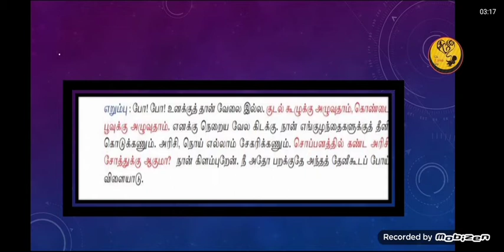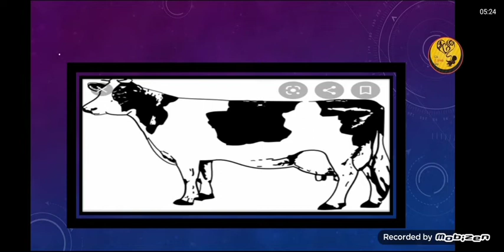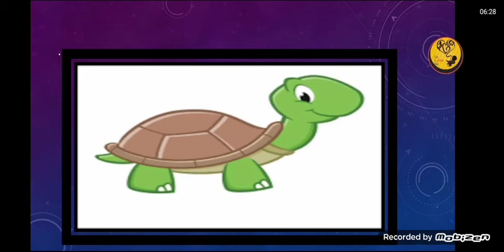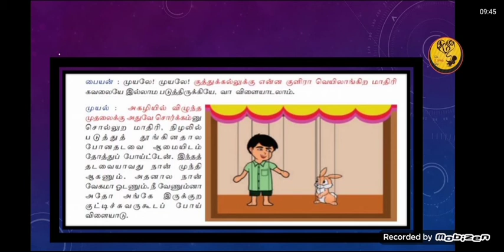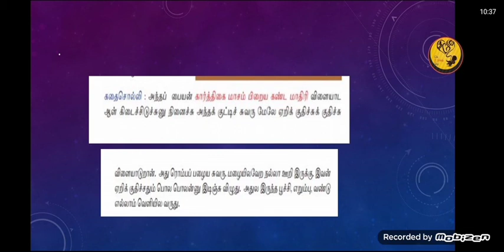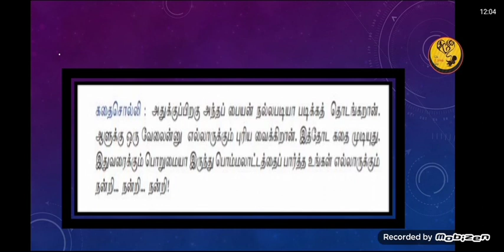7 th இயல் - 1சொலவடைகளள் -பொம்மலாடம்